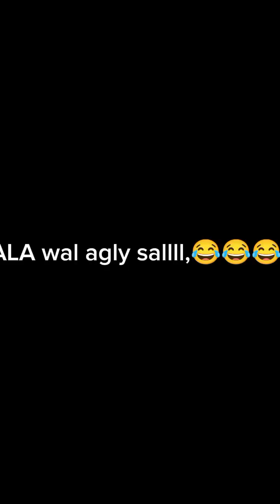funny video||Vella Nawaab sariki funny video